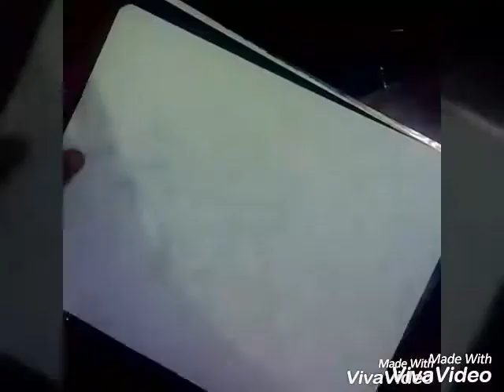Dibujando a Reí Miyamoto